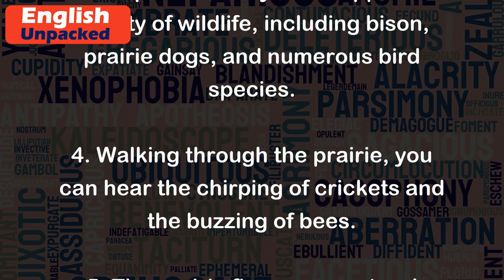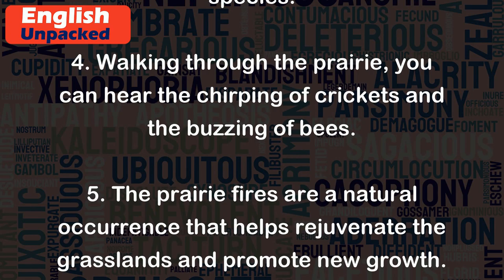Prairie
The word "prairie" refers to a large, open grassland or meadow, typically found in North America. It is characterized by its flat or gently rolling terrain and is usually devoid of trees. Prairies are often home to a diverse range of grasses and wildflowers and are known for their rich soil.
Here are a few examples of how "prairie" can be used in sentences:
1. The pioneers settled on the vast prairie, where they could cultivate crops and raise livestock.
2. The prairie stretched as far as the eye could see, with golden waves of grass swaying in the breeze.
3. The prairie ecosystem supports a variety of wildlife, including bison, prairie dogs, and numerous bird species.
4. Walking through the prairie, you can hear the chirping of crickets and the buzzing of bees.
5. The prairie fires are a natural occurrence that helps rejuvenate the grasslands and promote new growth.
Overall, the word "prairie" is used to describe a specific type of landscape characterized by open grasslands and is commonly associated with the North American continent.